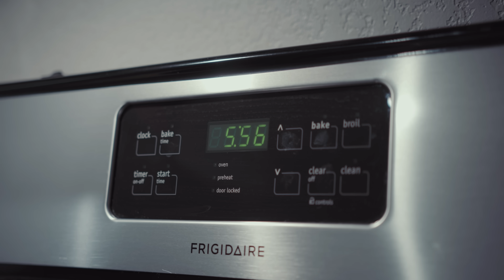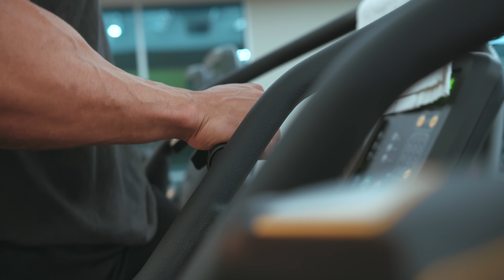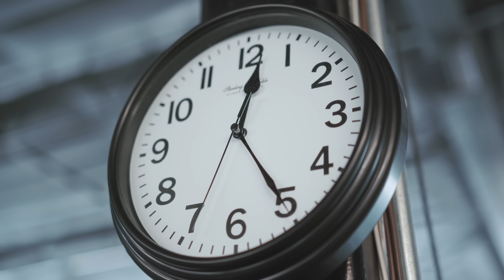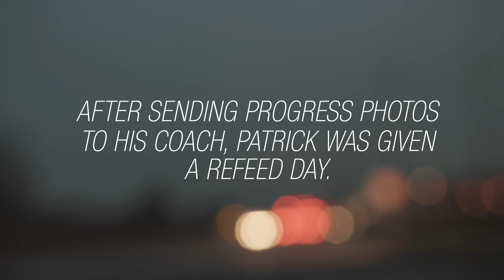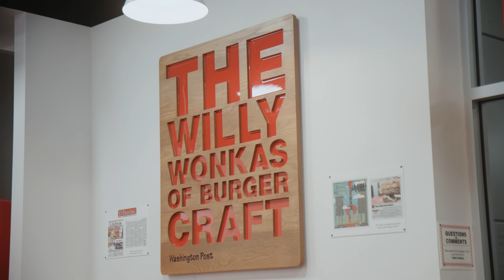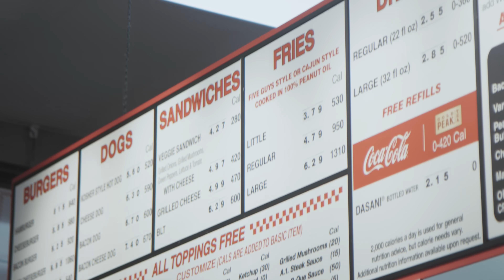What It Takes to be a Bodybuilder | The Future Mr. Olympia? | Patrick Moore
We catch up with IFBB Pro, Patrick "The Future" Moore, 6 weeks out from the Arnold Classic 2020. The video provides a behind the scenes look into what life is like for an elite bodybuilder who is on prep for one of the biggest shows of the year.

Music in the video:
Like We Used To - Stanley Gurvich
Stocking - Oldboy
The Body (Instrumental) - Davis Absolute
Trap Rap - Brasko